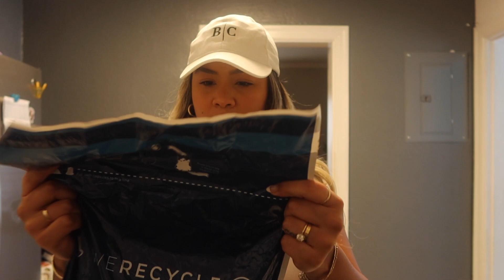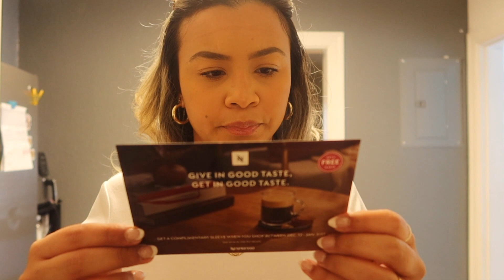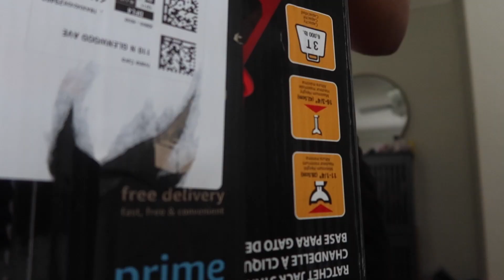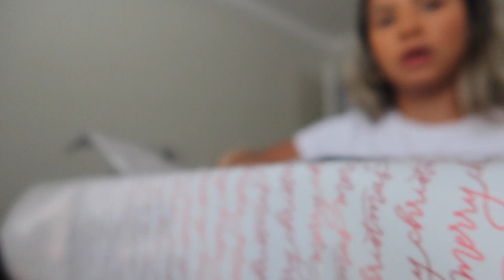VLOGMAS DAY 13 | Mall Run, Addicted to Starbucks Sandwich, Small Shopping Haul